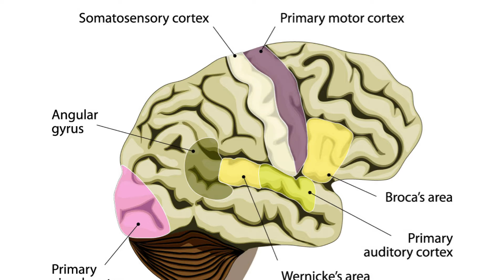Bipolar Disorder & Bipolar Depression Treatment with TMS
Using TMS to treat Bipolar Disorder and Bipolar Depression

Dr. Robert D. McMullen is a psychiatrist who went to Georgetown Medical School and then completed his residency at Columbia Presbyterian. Dr. McMullen has been in practice in New York City and in Mount Kisco for the last 36 years.

In this video Dr. McMullen talks about treating depression and bipolar disorder.  Dr. McMullen has over these years in his practice concentrated on treating people with medication for a whole gamut of psychiatric illnesses like panic attacks, depression, manic depression, schizophrenia, and others.  Five-and a half years ago Dr. McMullen added a new modality in the office known as TMS or transcranial magnetic stimulation.  The pulses go on and off and the magnetic field easily goes through the skull and that changes the electrical activity underneath the coil and it is possible to either excite or inhibit under the area and in different places.  The response rate has been extremely high in regular unipolar depression where people have been treatment resistant and have not done well on medicine for many years.  There have been approximately 50% of people who have come all the way to normal and then they stay there for a long time and when they relapse they do not need another 30 treatments, just another 5 or 6.

The hardest thing to treat is often bipolar disorder and it can be either bipolar I or bipolar II, but in either case sometimes it is almost impossible to use a standard antidepressant because it just fires things up, it is stimulating them too much.  The patients can either be treated the standard way, with excitatory treatment on the dorsolateral prefrontal cortex.  Dr. McMullen though recommends the new therapy to the right-sided inhibitory treatment, a quiet treatment on the right dorsolateral prefrontal cortex.

Dr. McMullen cites an example of a 29-year-old lady who Dr. McMullen has treated since she was 15.  She had chronic depression and lot of anxiety back then.  All her life she had fluctuating depression.  On medication, she was better but she was never quite up to normal.  She almost became suicidal.   Dr. McMullen immediately started the treatments.  After 25 or 30 treatments she would be completely normal but it would only last a couple of days and she would start to go down again, and may be even get suicidal.  At this stage, Dr. McMullen was doing the treatment twice a week just to keep her head above water, and Dr. McMullen was beginning to worry and wondering if he was going to have to keep doing this her whole life, keep giving her two treatments a week and then there was a treatment she had and unbeknownst to Dr. McMullen and his teat that was the last one.  She stayed fine.

In summary, TMS works for a lot of different neurological and psychiatric disorders and we are finding more and more things that it may work for, but one of the big ones is depression in the context of bipolar disorder, which is a very hard depression to treat often, and this seems to be able to treat it without causing more cycling and also with having a long-term benefit.